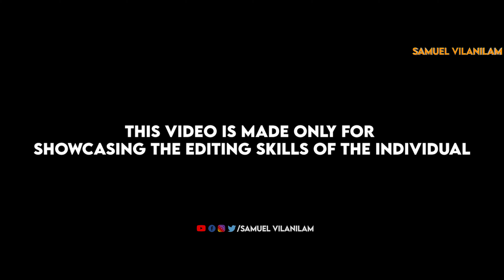NEW YEAR SPECIAL DANCE MASHUP || SAMUEL VILANILAM || 4K || Use Headphones || HAPPY NEW YEAR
PLEASE DO NOT TAKE DOWN THE VIDEO IF THE THERE IS ANY PROBLEM. MESSAGE AND WILL RESPOND IMMEDIATELY

THIS VIDEO IS JUST TO SHOWCASE THE EDITING SKILLS OF AN INDIVIDUAL.

Songs Remix By : DJ AKHIL, DJ RASH

EXPERIENCE IN 4K

Software Used : Adobe Premiere Pro CC 2019, Adobe After Effects CC 2019, Photoshop